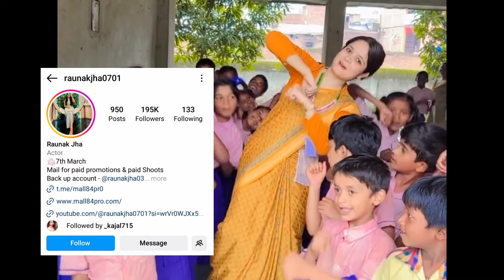Aha tamatar bade mazedar oh tamatar bade mazedar Viral Girl School Dance on Instagram